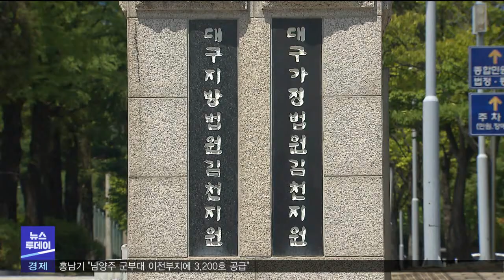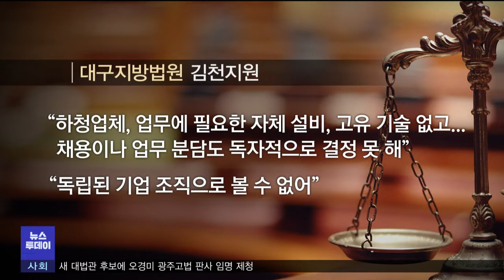아사히글라스 불법파견 징역형‥제조업서 처음 (2021.08.12/뉴스투데이/포항MBC)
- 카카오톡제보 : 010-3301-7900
- 카카오톡ID : PHMBCJEBO